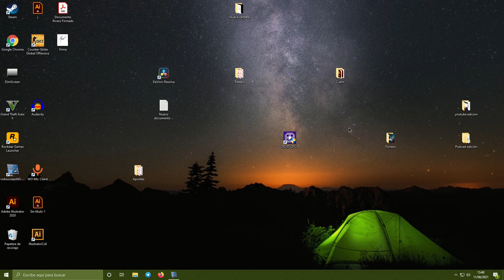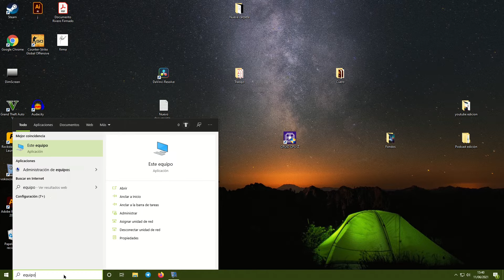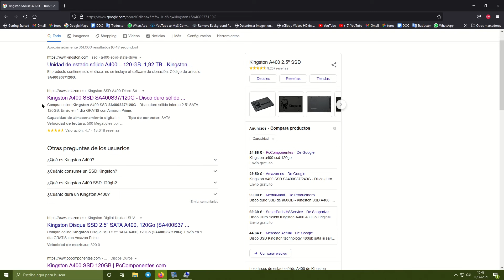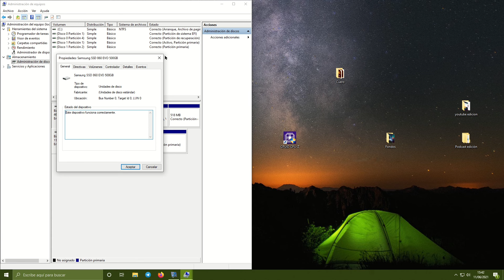✅ Cómo Saber Qué TIPO de DISCO DURO Tiene mi PC 🖥️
Existen dos tipos de discos duros que puede tener nuestro ordenador. POr un lado existen los discos duros HDD; y por otro lado los discos duros SSD.

El uso de un tipo de disco u otro puede influir mucho en la velocidad de nuestro ordenador, por tanto es recomendable conocer qué tipo de disco duro tiene nuestro ordenador; y en este vídeo os enseñaré cómo saberlo de una manera muy sencilla y sin necesidad de instalar programas.